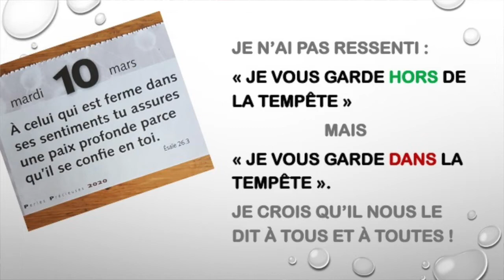Des pierres qui ne deviennent pas des pains !? - Jacques Dernelle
Message de Jacques Dernelle du dimanche 12 avril 2020

Eglise Protestante Évangélique de Tubize
Droits de diffusion et de modifications réservés